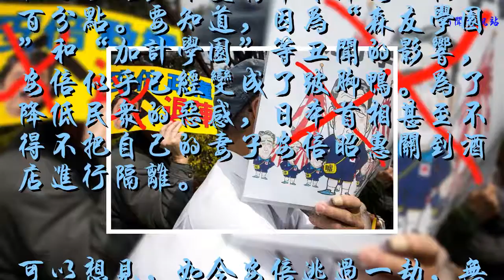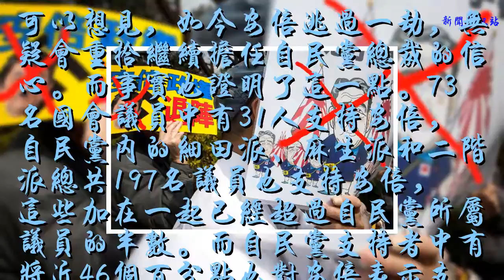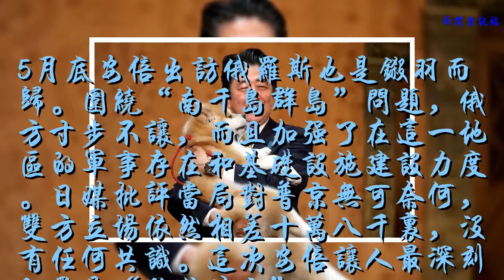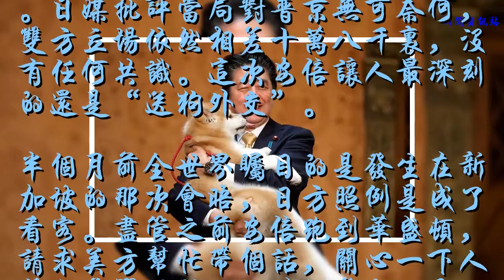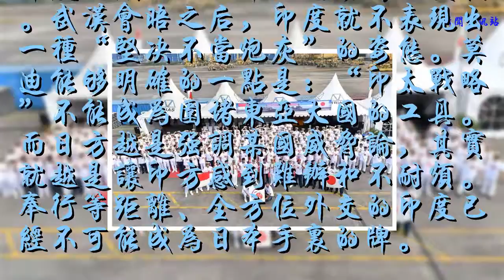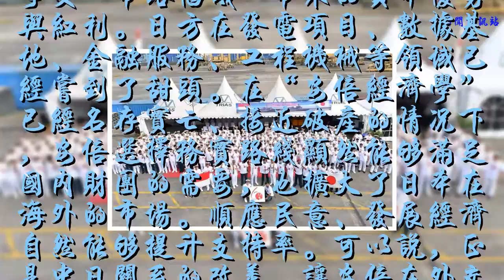安倍剛剛躲過一劫，馬上又撒幣25億與大國對著干？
��ۿ��ҵ�Ƶ��������Ϣ��

            恐怕誰也沒想到，安倍的支持率能夠咸魚翻身。根據日媒報道，安倍內閣的支持率意外攀升到52%，與一個月前相比上升近10%，不支持率下降到42%。要知道，因為“森友學園”和“加計學園”等丑聞的影響，安倍似乎已經變成了跛腳鴨。為了降低民眾的惡感，日本首相甚至不得不把自己的妻子安倍昭惠關到酒店進行隔離。

可以想見，如今安倍逃過一劫，無疑會重拾繼續擔任自民黨總裁的信心。而事實也證明了這一點。73名國會議員中有31人支持安倍，自民黨內的細田派、麻生派和二階派總共197名議員也支持安倍，這些加在一起已經超過自民黨所屬議員的半數。而自民黨支持者中有將近46%也對安倍表示支持。從目前的形勢看，安倍很有可能在躲過一劫的同時枯木逢春。
不過警報還未解除，仍有75%的受訪者認為2個學園所引發的丑聞并不能一筆勾銷。可比起一年里滿意度驟降24%的法國總統馬克龍來說，安倍可謂是完成了大逆轉。
安倍支持率之所以上升，排在第一位的因素就是“具有國際感”，也就是外交成績比較令人滿意，其次是“有安定感”。不過探客發現，安倍在外交上并沒有什么拿得出手的突出業績。
在處理大國關系方面，安倍的表現幾乎是“完敗”。美國逼迫日本修改自貿協定，要薅日本的羊毛，而安倍對此束手無策，下一輪談判很快就要舉行。不久前特朗普還調侃安倍“送你2500萬墨西哥移民你會立刻下臺”，態度之輕佻、言辭之鄙視，很顯然是沒把安倍當一回事，吃定了日本。安倍盡管已經7次與特朗普會晤，但幾乎是一事無成。相反，從來占便宜沒夠的特朗普在采訪中吹噓自己“在日本是超級英雄式的人物”。

5月底安倍出訪俄羅斯也是鎩羽而歸。圍繞“南千島群島”問題，俄方寸步不讓，而且加強了在這一地區的軍事存在和基礎設施建設力度。日媒批評當局對普京無可奈何，雙方立場依然相差十萬八千里，沒有任何共識。這次安倍讓人最深刻的還是“送狗外交”。
半個月前全世界矚目的是發生在新加坡的那次會晤，日方照例是成了看客。盡管之前安倍跑到華盛頓，請求美方幫忙帶個話，關心一下人質和導彈問題，但特朗普也只是出工不出力。美國人憂心的是遠程導彈和核武，至于能夠打到日本的中程導彈則不是美國人首先要解決的問題。安倍為了能夠在談判桌旁能夠坐個小馬扎，忙不迭地答應愿意為棄核埋單。根據韓方評估，這個賬單至少是200億美元。不出所料的話，日方像老板一樣出了錢，實際地位還是丫鬟。
安倍當然還對莫迪抱有期待，不過印度人顯然比日本人腦筋轉的更快。武漢會晤之后，印度就不表現出一種“堅決不當炮灰”的姿態。莫迪能夠明確的一點是：“印太戰略”不能成為圍堵東亞大國的工具。而日方越是強調某國威脅論，其實就越是讓印方感到難辦和不耐煩。奉行等距離、全方位外交的印度已經不可能成為日本手里的牌。
在“對美依附外交”的陰影下，唯一能稱得上是成就的，恐怕也只有5月初在東京舉行的中日韓首腦會談。而實質的成果就是安倍不再阻撓日企加入“帶路倡議”。6月7日，安倍內閣確定與東亞大國共同開發第三方市場的戰略綱要。日本商界看到了中歐鐵路和內陸基礎設施建設的巨大商機，加快利用“帶路倡議”鋪設物流網和商業基地，享受“帶路倡議”帶來的資本優勢與紅利。日方在發電項目、數據基地、金融服務、工程機械等領域已經嘗到了甜頭。在“安倍經濟學”已經名存實亡、接近破產的情況下，安倍選擇務實路線顯然能夠滿足國內財團的需要，也擴大了日本在海外的市場。順應民意、發展經濟自然能夠提升支持率。可以說，正是中日關系的改善，讓安倍在外交上加分。真正拉了日本一把的，只有一衣帶水的鄰邦。

窮則思變。安倍在逆境中也不再對美方亦步亦趨。與白宮下令航空公司不許更改“東亞孤島”的稱謂不同，日本兩大航空公司已經按照東亞大國的要求更改名稱，以體現對這個島嶼的主權。外媒認為，安倍在這個問題上不再支持美方的立場，就是出于經濟利益的考慮而向東亞大國示好。當然，日方依然沒有更改繁體和英文稱謂，這恰恰體現出倭人兩面派的慣用手法。而根據媒體報道，日本外相河野太郎6月25日在印尼訪問時宣布援助25億日元（約合1.5億人民幣），幫助印尼加強海上警備力量。這也是日本推行“印太戰略”的具體措施之一。在重要的海上交通樞紐附近開發相關項目，說沒有牽制東亞大國的意圖，誰會相信？
安倍剛剛“死里逃生”，就好了傷疤忘了疼，開始起勁地對外撒幣，這個結果并不意外，甚至也不用感到氣憤。美國人已經給日本套上一條狗鏈，接下來東亞大國可以嘗試給日本戴上狗嘴籠，讓其在無法咬人的同時發揮一些有益的作用。（完）
注：本文系“海外探客”原創稿件。